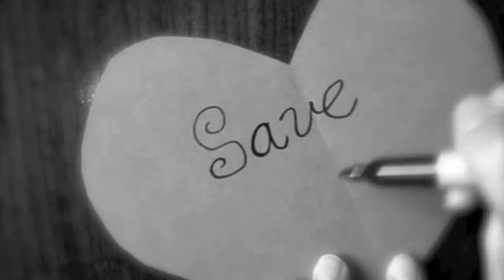A Thousand Knives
English Project by Vanessa B and Vicky M
A Narrative poem "A Thousand Knives" based on the original story of The Little Mermaid